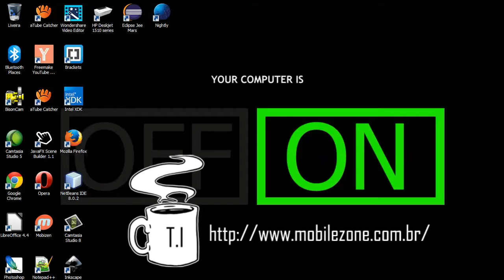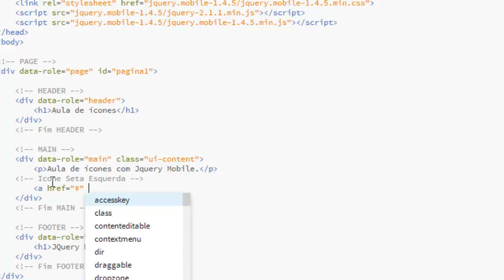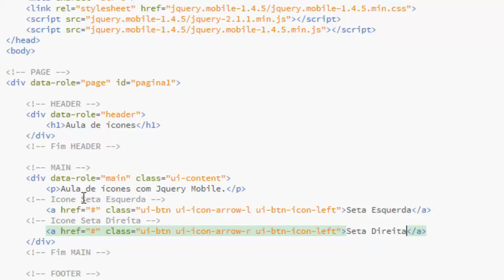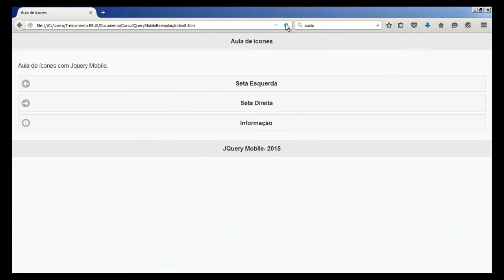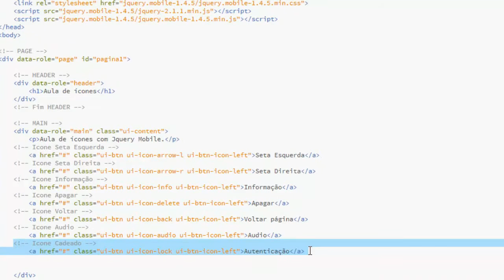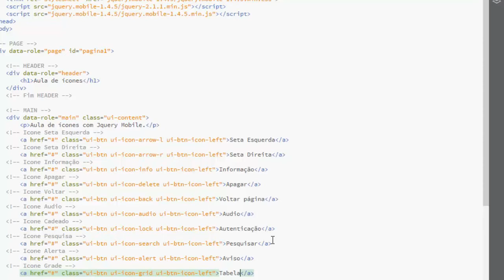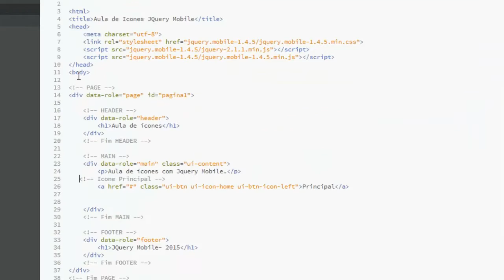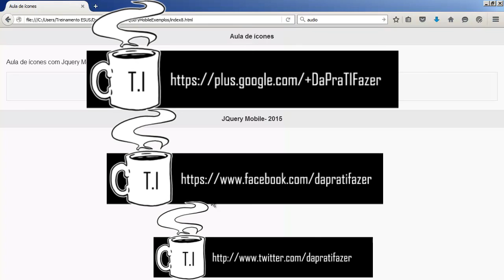Aula 4: JQuery Mobile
A quarta vídeo aula do Curso de JQuery Mobile.